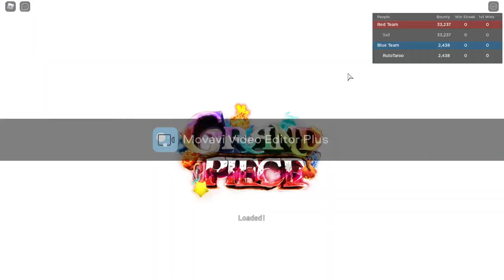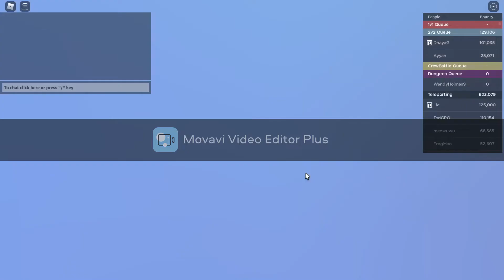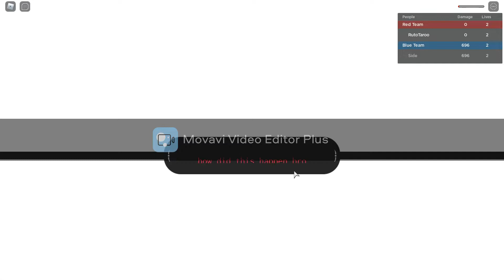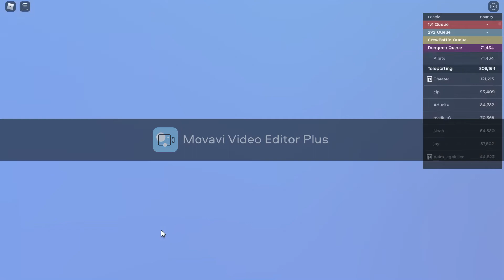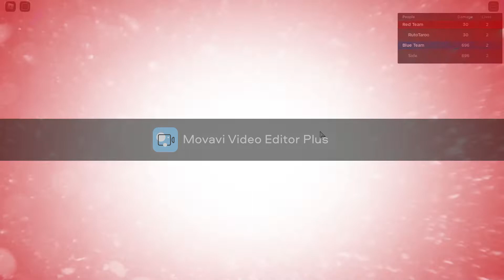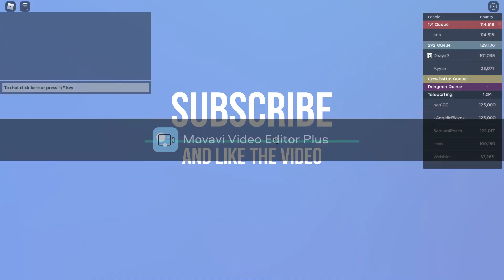Grand Piece Online 1v1